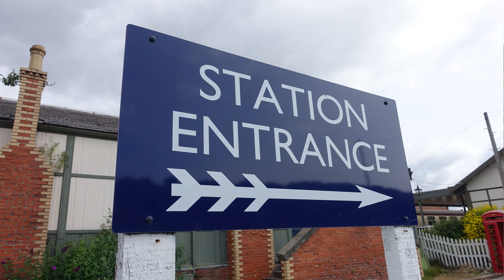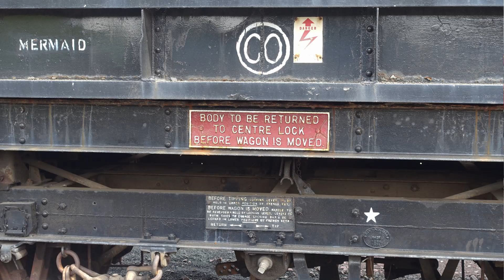Bo'ness railway passing visit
This was a stroll I took on the visitor trail at the Bo'ness and Kinneil Railway which takes you around the whole site. There's always something interesting going on.